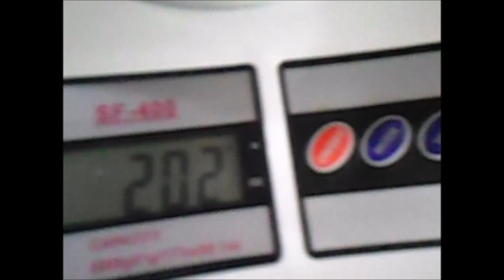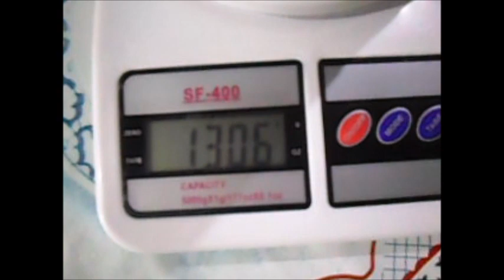SABÃO EM PÓ COM SABÃO CASEIRO DE ANIL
MATERIAIS

1 BARRA DE SABÃO COCO 200 G
200 G BICARBONATO
500 G SABÃO EM PÓ